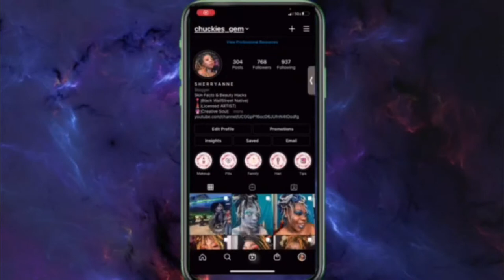Scalp Cleanse Box Braid Takedown